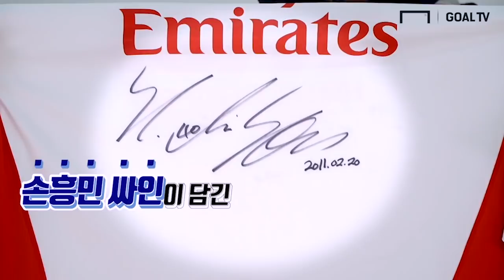바레인 동점골 오프사이드 였다...벤투는 알고 있었다. [GOAL IN ASIAN CUP]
이번 아시안컵에서 한국의 첫 실점은 심판의 잘못된 판정에 의한 골이었습니다.
AFC는 벤투 감독의 지적에 바레인의 동점골이 오심이었음을 인정했습니다.
벤투 감독은 AFC 강사에게 멋진 말을 전했습니다.

기사원문 : 바레인 동점골 오프사이드였다… AFC 오심 인정

촬영 - 류보형 PD
편집 - 이상혁 디렉터 / 임선영 편집PD